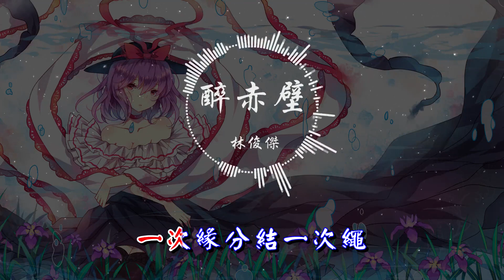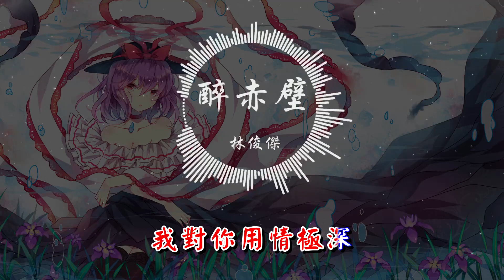林俊傑 - 醉赤壁 『320K高音質MV』【動態歌詞Lyrics】